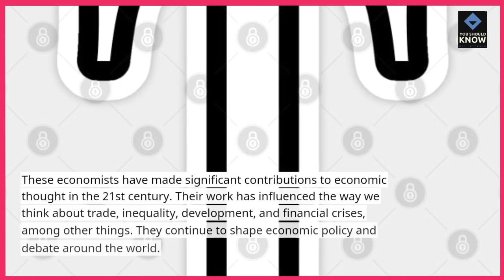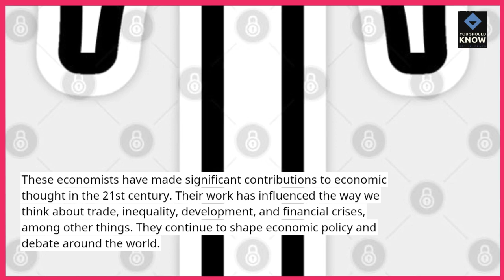Top 10 Influential Economists of the 21st Century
Explore the intellectual minds shaping economic thought with these top 10 influential economists of the 21st century. From Nobel laureates to thought leaders, learn about economists whose ideas have had a profound impact on economic theory and policy.